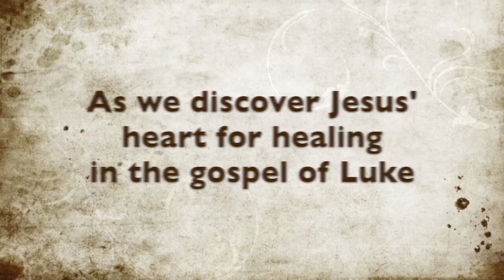Healing of Beauty (Micah) 9-5-15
Sometimes, we can't see to beauty life has to offer because we are blinded by something. Jesus can give us new eyes that can see.
Our scripture is Luke 18:35-43. Remember God is shaping you into something beautiful.